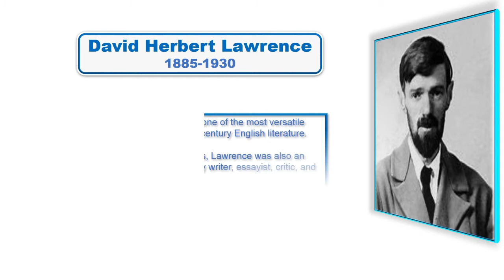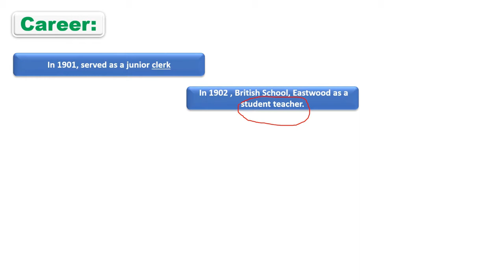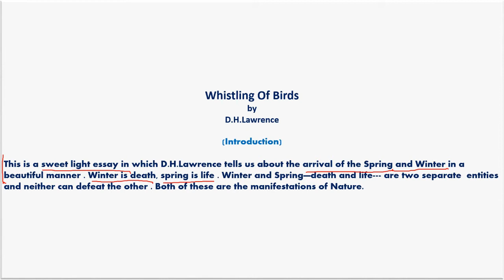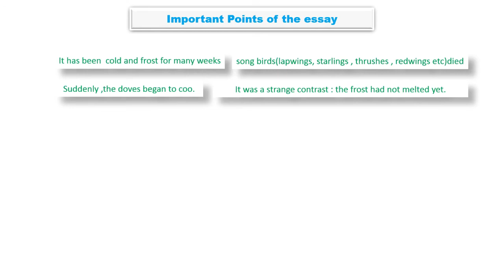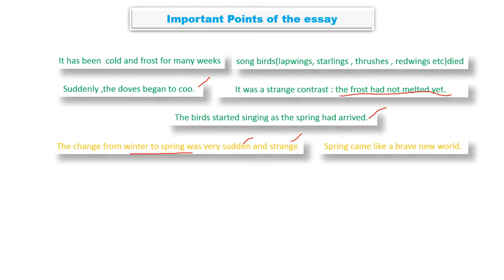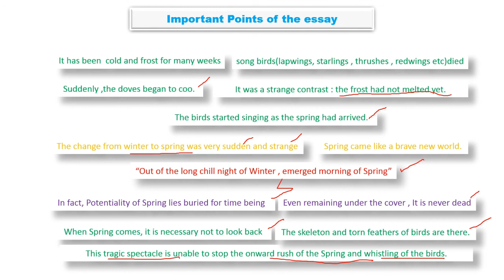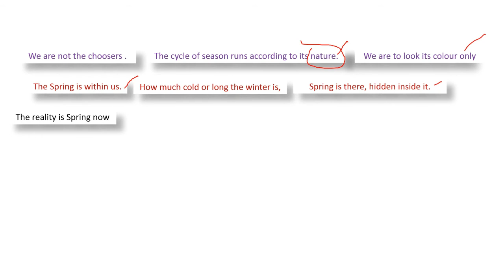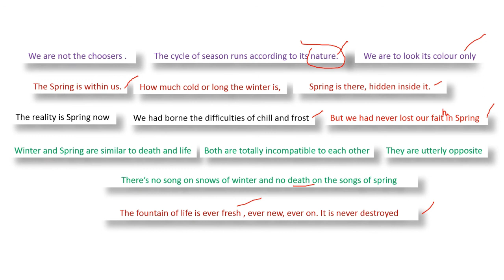B.A. English P-II Chapter.03-"Whistling Of Birds"-intro of essay and the writer by mentee 0.Lec-01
Its a video lecture on the introduction of the Third essay "Whistling Of Birds" written by D.H.Lawrence.It  throws light on the life of the writer. Basically, the discussion centers upon the arrival of Spring and winter in particular and life and death in general.

whistling of birds
ba english mcqs
ba english
ba english mcqs
online ba lecture ba part 2
ba english online mcqs test
ba english lecture
bsc english lectures
parts of speech
punjab university
pakistan and the modern world
ba english
ba/bsc online exam
education helper
how to attempt ba/bsc online exams
online bachelor degree programs
pu online exams
punjab university ba/bsc
punjab university ba/bsc online exam
punjab university ba/bsc online exam demo
ba english lecture
ba english lectures
ba english lectures part 2
bsc
modern english eassys 2 the eclipse
ba english book punjab university
ba part 2 english modern english eassys
pu/su
ba 4th year
ba english modern essay no 2
whistling of birds
ba english mcqs
ba english
ba english lectures
ba english lecture
modern english eassys 3 whistling of birds
pu/su
ba english modern essay no 3